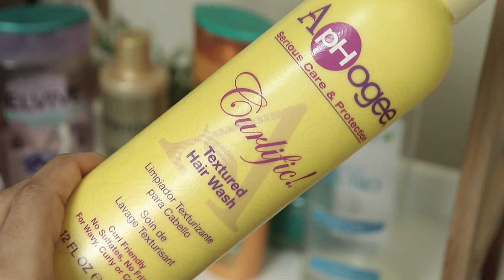SHAMPOOS DE SUPERMERCADO BUENOS Y QUE FUNCIONAN🌠ESPECIAL PARA TODO TIPO DE NECESIDAD | Yulie Cabel